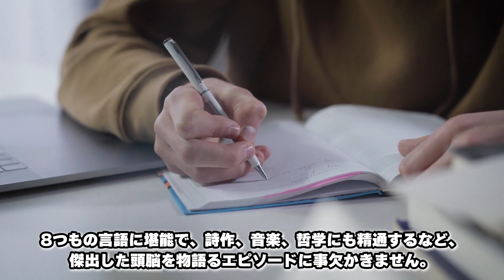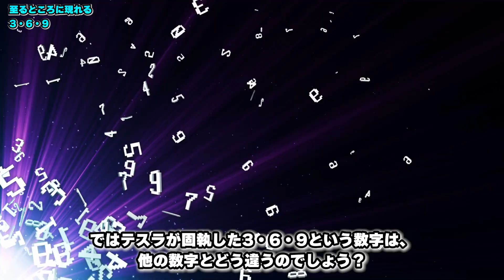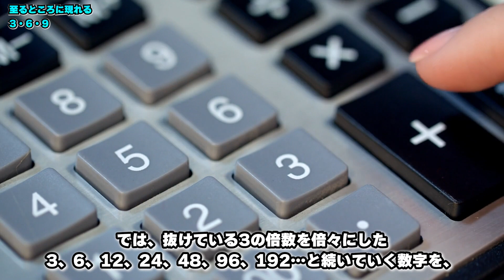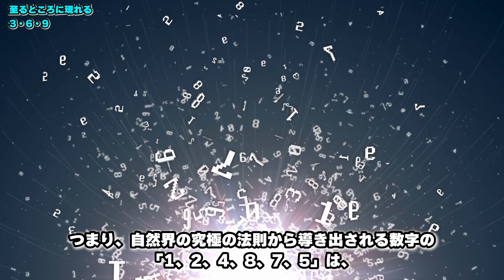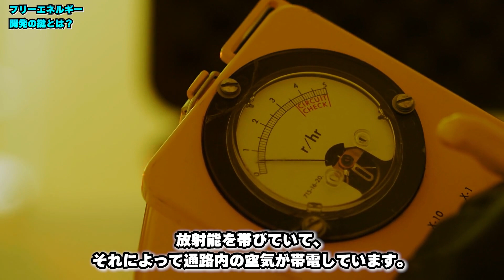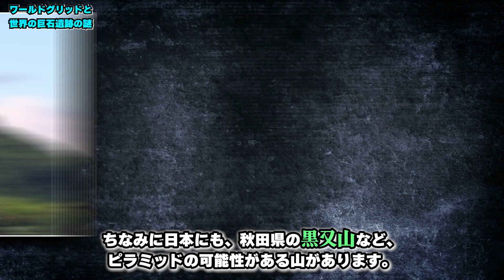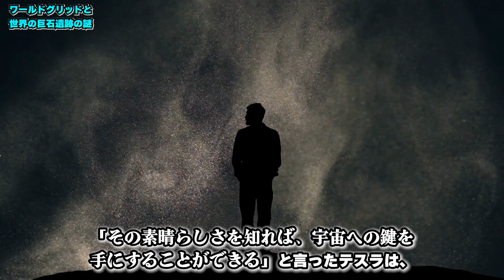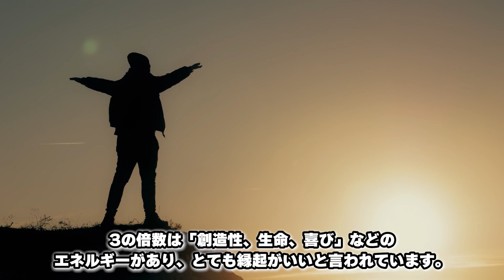3・6・9から判明した未知の古代エネルギーの存在…常識では理解しがたいピラミッドの隠されていた謎と隠された未知のエネルギーとは【都市伝説】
ニコラ・テスラが執着していたことでも知られている3・6・9の法則。
この数字を辿って行った時、超古代にも遡る未知のエネルギーの存在が浮上してきました。果たして、この人類史最大の謎の真実とは?

【目次】
00:00 冒頭
00:51 異常なまでにテスラが固執した3・6・9
02:11 3・6・9は高次元の神秘の数字
08:00 古代から知られていた3・6・9の法則とその利用法
11:31 世界中を結んでいた3・6・9のネットワークとその起源
14:13 生活に根差した3・6・9と日本とのかかわり